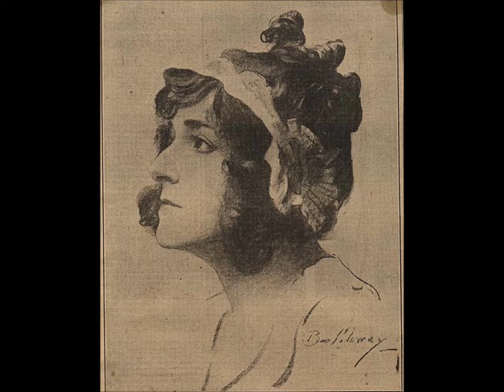FRANCES ALDA as Mimi - Donde lieta usci.. 1914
Another recording that doesn't get quite as many airings as you might expect, but then I suppose there were others filling the limelight in this role at the time.   The opening photograph is of Ms. Alda in her "Mimi" costume.   Although the voice is of course, different, the method of attacking notes cleanly reminds me of Emma Eames, which is another way of saying I like it.